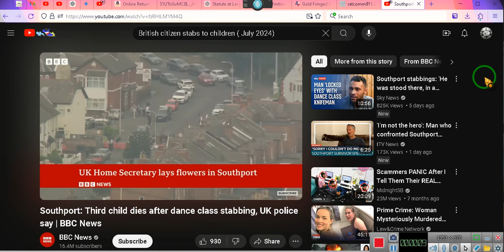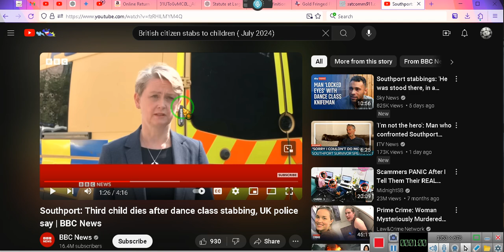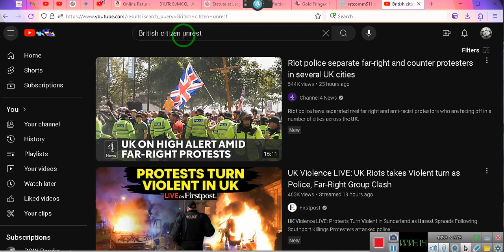The Civil Unrest in Britain, PROPAGANDA